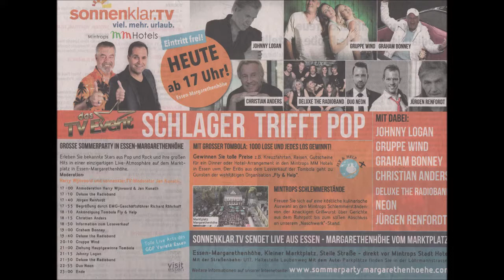Essen * Essen-Margarethenhöhe * Deluxe the Radioband * 04.08.2018 * Teil 2